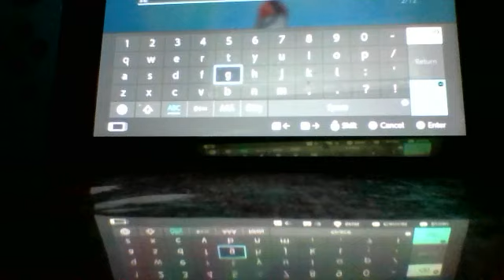IM BACK lets go pikachu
tell me in thw comments if u want this to be a one off or not